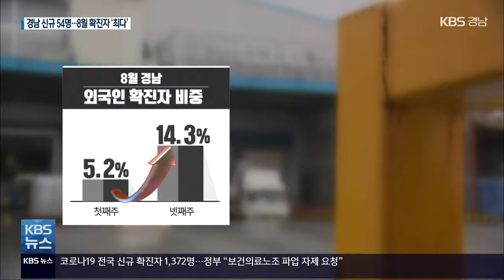경남 8월에만 2,700명 늘어…신규 확진 54명 / KBS 2021.08.31.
[앵커]

 경남은 이달 초 매일 100명 안팎의 코로나19 신규 확진자가 나오면서 이번 달 2천7백 명이 넘는 수를 기록했습니다.

 월별 최고치를 찍었는데요,

 최근 한 주 사이 변이 바이러스 감염자가  148명이 추가되는 등 변이 바이러스 감염도 계속 이어지고 있습니다.

 [리포트]

 하루 100명 이상의 코로나19 신규 확진자를 기록한 날만 8월 들어 모두 열 차롑니다.

 '남창원농협 마트' 와 '김해 요양병원', '창원산단 제조업체' 등 집단감염이 잇따랐습니다.

 한 달 동안 확진자 수가   2천 7백 명이 넘습니다.

 7월, 2천여 명을  훌쩍 넘는 수입니다.

 만 명대를 앞두고 있는 경남의 누적 확진자 수는 비수도권 가운데 대구와 부산에 이어 세 번째입니다.

 이달 하순에 들어서야 확산세가 누그러지면서  지난 한 주 하루 평균 확진자 수는 67.7명을 기록했습니다.

 오늘 코로나19 신규 확진자는 창원 19명, 김해 13명, 진주 9명, 고성 5명, 밀양 2명 등으로 모두 54명입니다.

 '창원산단 제조업체'와  '진주 외국인 지인 모임' 집단감염 확진자가 이어졌습니다.

 각종 지표는 나아지고 있지만, 일상에서의 감염이 여전하고  외국인 확진자가 늘어나고 있는 점은 우려스러운 대목입니다.

 지난 한 주 경남 전체 확진자 가운데 외국인이 14.3%를 차지했습니다.

 이달 초 5.2%인 것과 비교하면  약 3배로 늘어난 겁니다.

 [권양근/경상남도 복지보건국장 : "(외국인)종사자에 대한 증상 확인, 그리고 유증상자에 대한 퇴근 조치와 함께 신속히 검사가 실시될 수 있도록 (사업주의) 적극 협조를 부탁드립니다."]

 한 주 사이  '창원산단 제조업체' 확진자를 포함해  변이 바이러스 감염자가 148명 추가돼  경남의 누적 변이 바이러스 감염자는 모두 천 2명으로 늘었습니다.

 촬영기자:이하우/그래픽:백진영